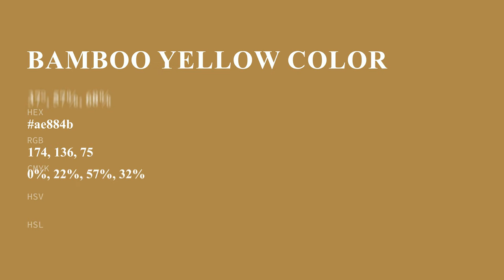Bamboo Yellow color ae884b hex color - Yellow color - Cool color ae884b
What color is Bamboo Yellow ? ae884b hex color - Yellow color - Cool color ae884b

Hex ae884b Color Code is also known as Bamboo Yellow color.

Hex ae884b Color code in RGB color code model is created after adding 68.24% red color, 53.33% green color and 29.41% blue color.
Hex ae884b Color code in CMYK color (process color) code model is generated after subtraction of 0% cyan, 21% magenta, 56% yellow and 31% black.